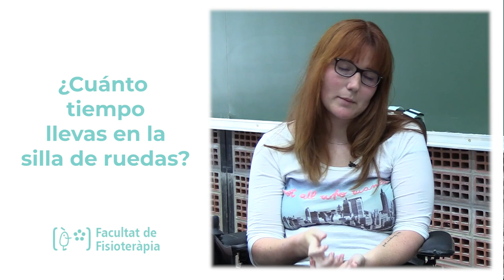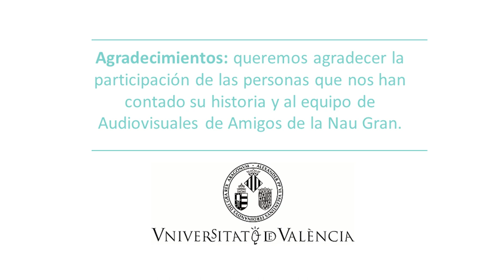Entrevista clínica en el aula: Ataxia de Friedreich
Autores: Anna Arnal Gómez, Irene Borja De Fuentes, Sara Cortés Amador, Francisco Martínez Arnau, Constanza San Martín Valenzuela, Alfredo Domínguez Artal y Josefa Gómez Moya.

Entrevista clínica en el aula, realizada por estudiantado del Grado de Fisioterapia (Universitat de València) a una persona que padece Ataxia de Friedreich.